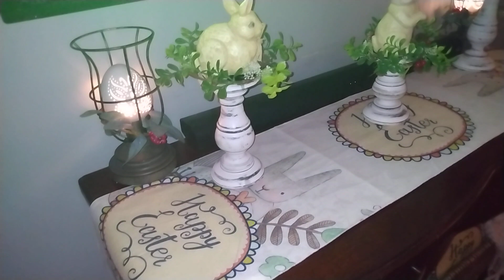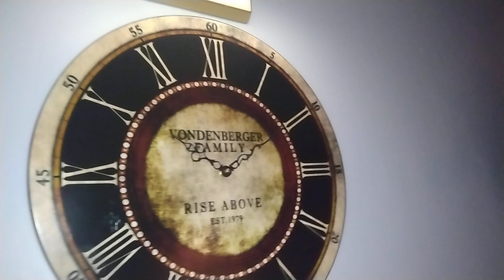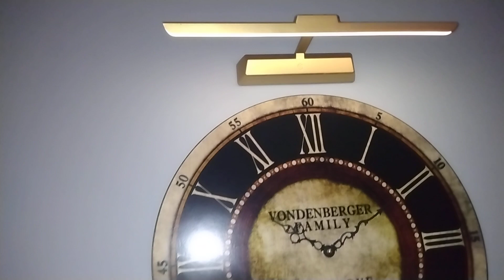Spring table & corner curio 2022